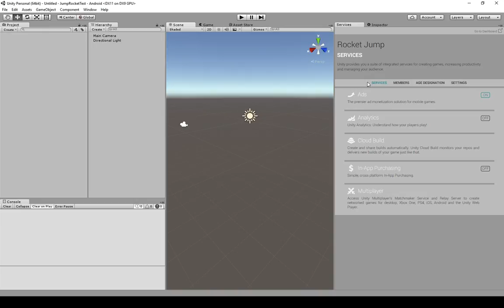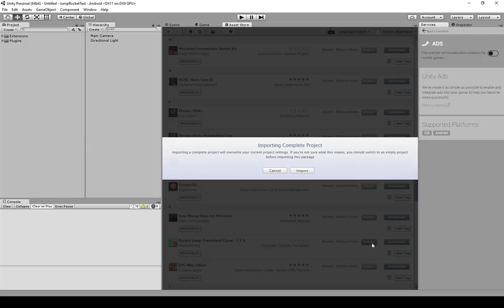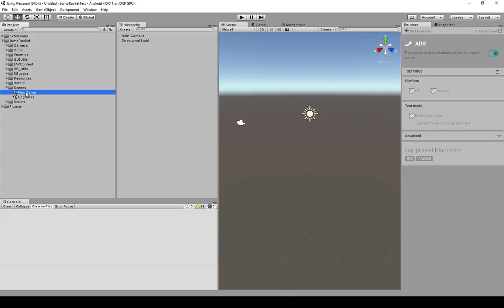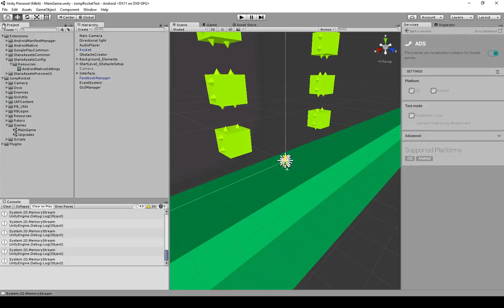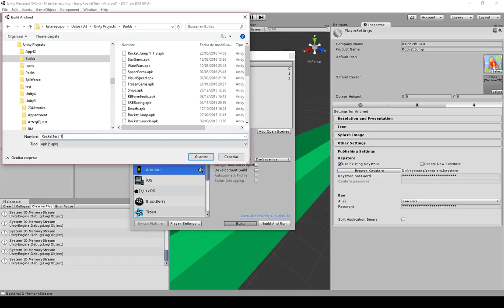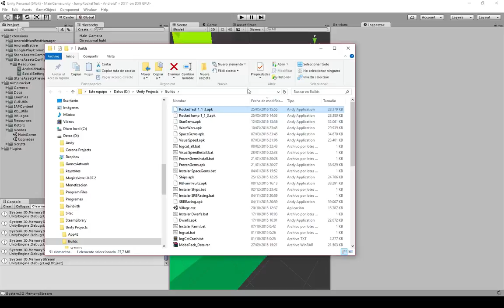JumpRocket 1 1 3 Installation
Last Jump Rocket pack installation & build Guide.